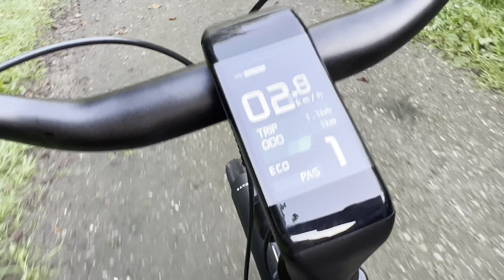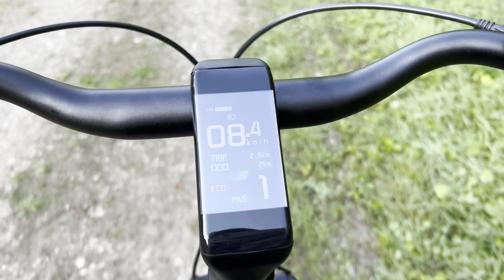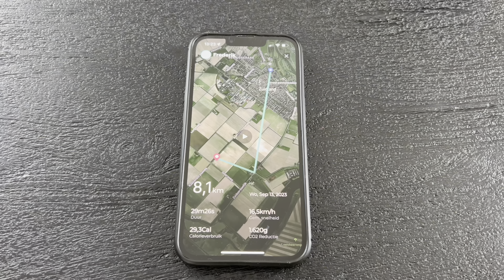Cycling with my Dachshunds with E-bike from TENWAYS . They love it.